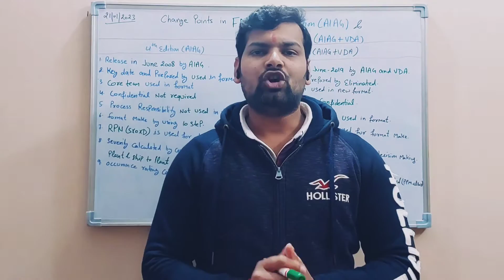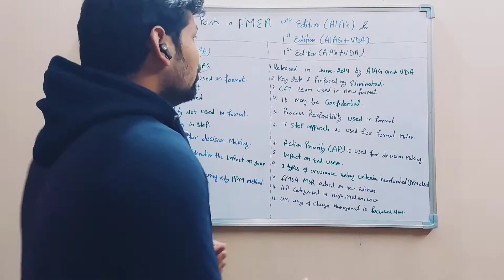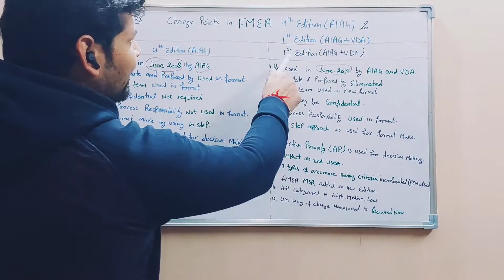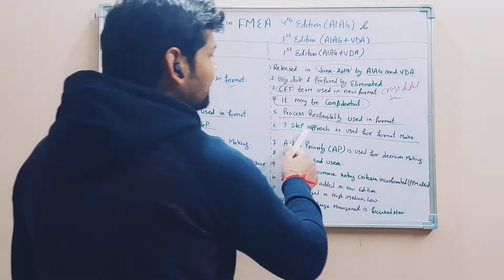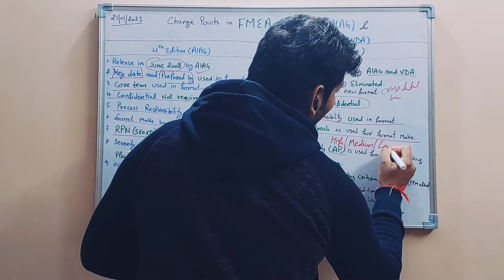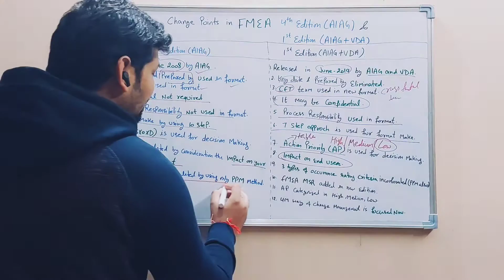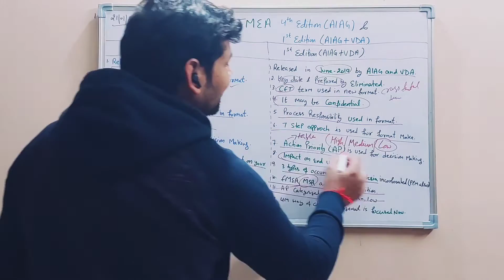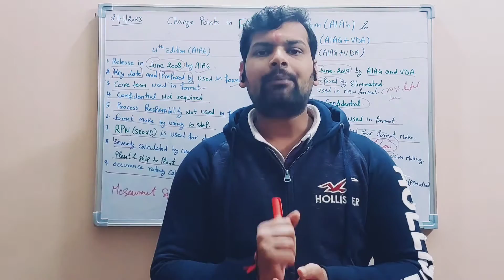Difference in FMEA 4th Edition AIAG and 1st Edition AIAG VDA |Change points in new FMEA and old FMEA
Difference in FMEA 4th Edition AIAG and 1st Edition AIAG VDA | Change points in new FMEA |

● History Of FMEA

● WHAT IS RECALL